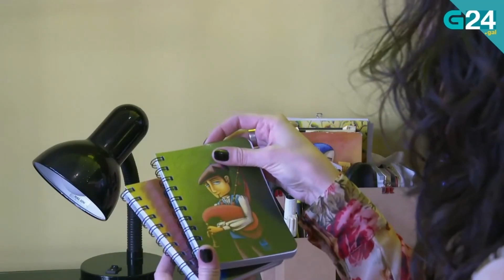A artista Rocío Carbia vive en Bos Aires e pinta sobre Galicia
Rocío Carbia é unha artista que vive na Arxentina, pero que ten a Galicia moi presente na súa obra e no seu día a día. Coñece a súa historia en MáisDunMinuto ⏱